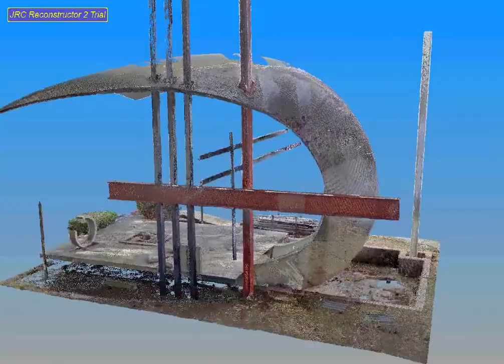Científicos del IETCC estudian una lámina singular construida en el año 1969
Científicos del Instituto de Ciencias de la Construcción Eduardo Torroja estudian una lámina singular construida en el año 1969.
Con motivo del próximo 50 aniversario de la construcción de esta singular estructura, situada en el patio de los alarifes del Instituto de Ciencias de la Construcción Eduardo Torroja, científicos de este centro han llevado a cabo una investigación para determinar el estado de esta estructura. Entre las actividades llevadas a cabo destacan el levantamiento de la estructura mediante un Laser Escáner, recalculo de la estructura mediante elementos finitos, levantamiento de la geometría original y comparación de las deformaciones instantáneas recogidas durante el desencofrado de la lámina con las deformaciones diferidas